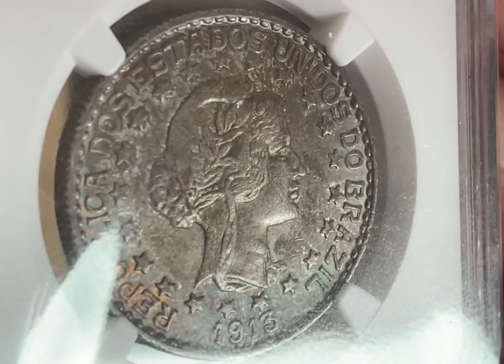1913A Brazil 2000 Reis MS63 (Dark toning)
1913A Brazil 2000 Reis MS63
no dashes between stars, Berlin Mint
20g, 90% silver, 32.5 mm